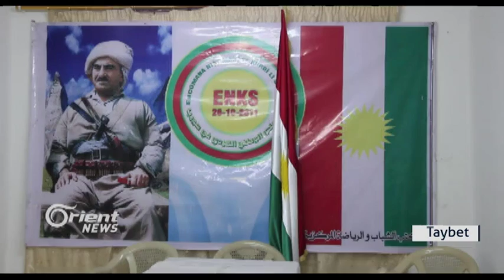Li Qamişlo ENKSê civîneke taybet lidar dixe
Li barê bilinbûna asta Nakokiyan di navbera ENKS û PYD de, û piştî êrîşê
Asayîşê li ser hin gundan, herweha girtina xortan bo leşkeriyê, Enks
Civînek li dar xist, û tê de hin biryar li dijî siyaseta PYD hatin sitandin